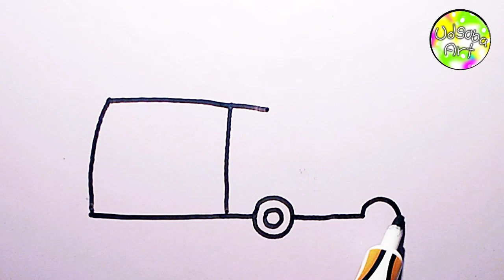How to draw a cute truck for kids || step by step cute truck drawing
😊 welcome to @Udsobaart

How to draw a cute truck easy. How to draw a cute truck step by step easy for kids. easy truck drawing